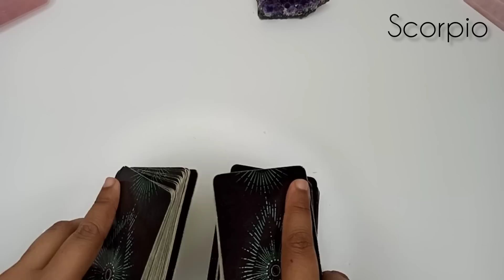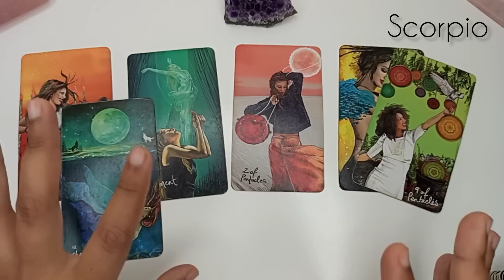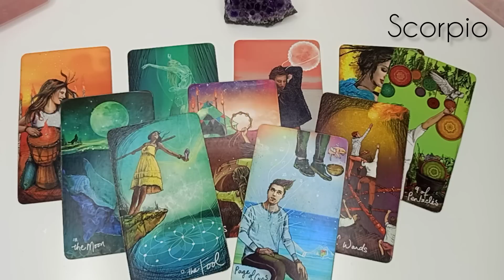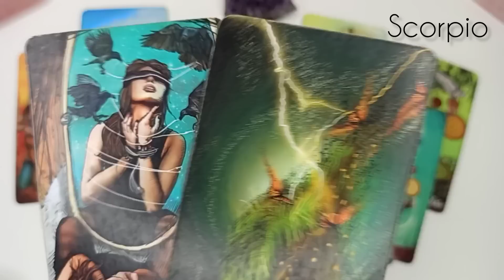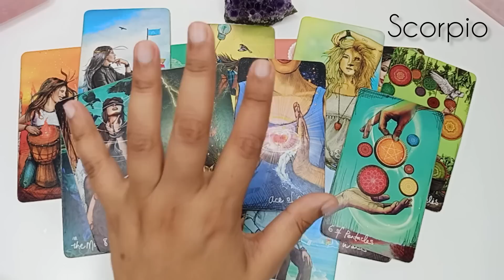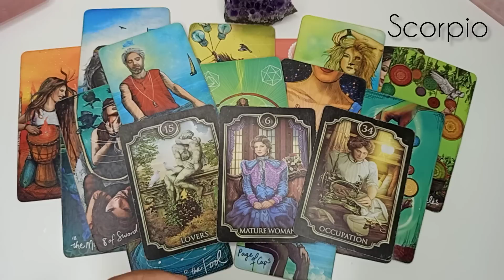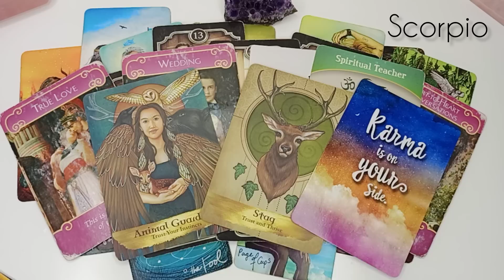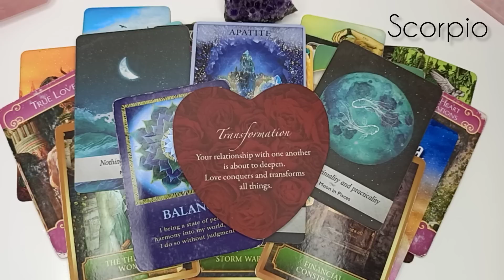SCORPIO “THRILLING MARRIAGE PROPOSAL😱🌹THIS WEALTHY PERSON FEELS ADRENALINE RUSH EVERYTIME WITH U!”🔥💖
✨ CLAIM 🥂